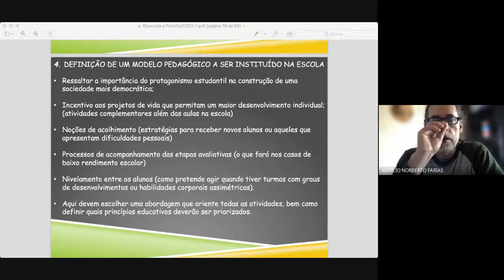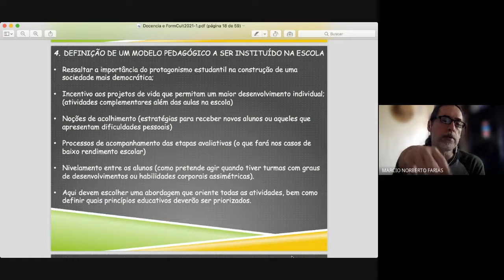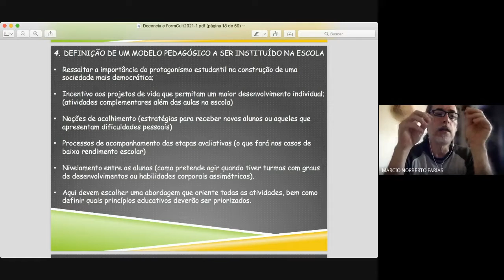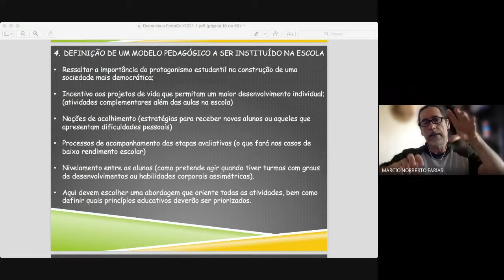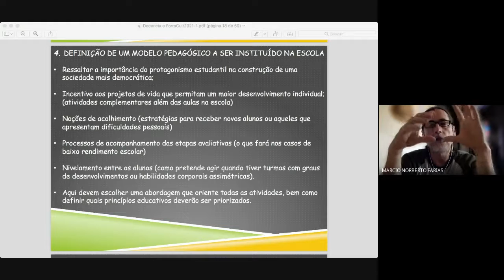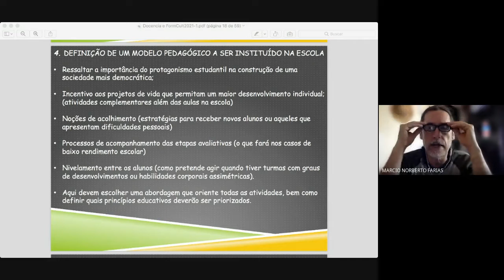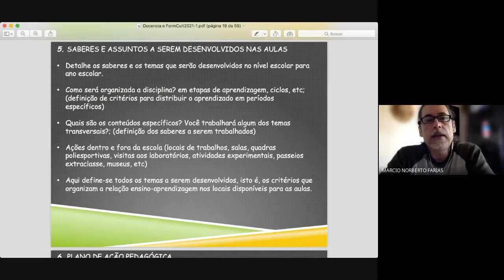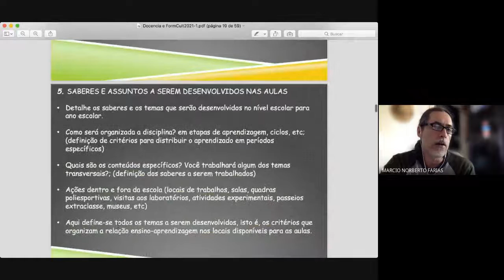Programa Educacional em Educação Física Escolar - 3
DEFINIÇÃO DE UM MODELO PEDAGÓGICO A SER INSTITUÍDO NA ESCOLA;
SABERES E ASSUNTOS A SEREM DESENVOLVIDOS NAS AULAS;
PLANO DE AÇÃO PEDAGÓGICA;
CONCLUSÃO;
BIBLIOGRAFIA CONSULTADA;
CARTA AOS FUTUROS DISCENTES DA DISCIPLINA "DOCÊNCIA E FORMAÇÃO CULTURAL"